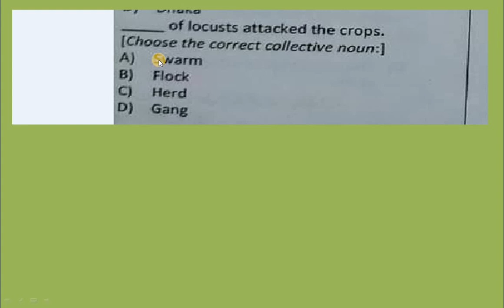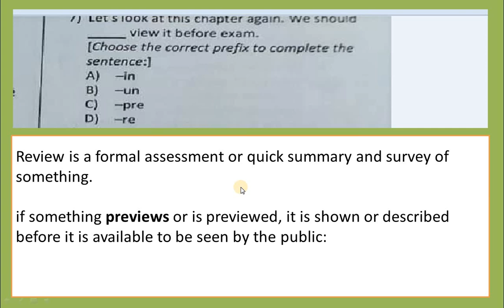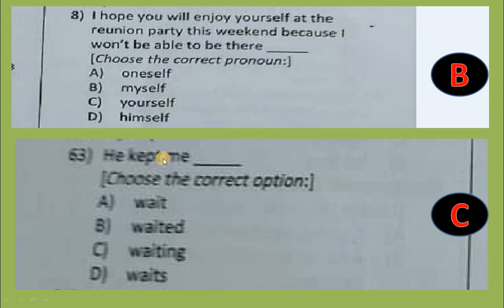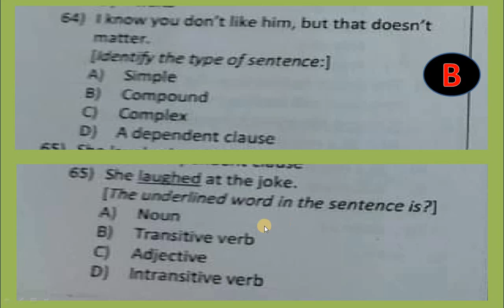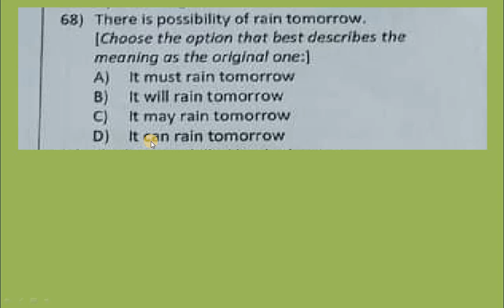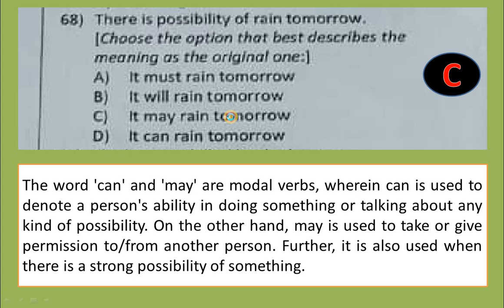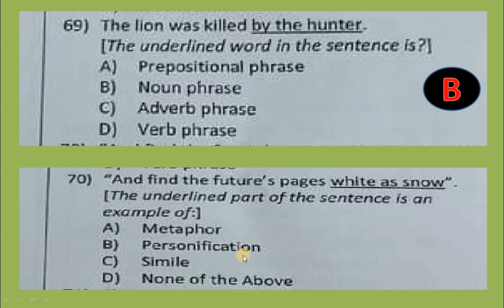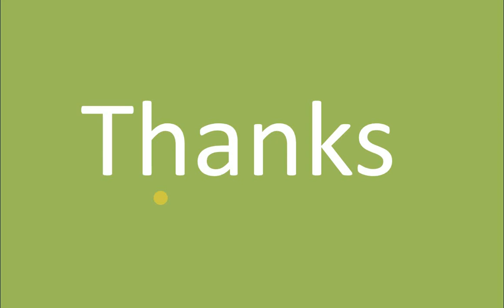English Grammar MCQs from ETEA Past Papers|| ETEA SST General Test 2022 English MCQs Solved PDF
ETEA SST General Today Paper 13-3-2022 English MCQs|| ETEA Past Paper for SST CT PST School Leaders and Headmaster Headmistress|| Useful for ETEA PST School Leaders and Headmaster Headmistress MCQs Preparation|| Also good for NTS PSC CSS FPSC AJKPSC English Grammar MCQs Preparation|| English Grammar MCQs for ETEA NTS PSC AJK PSC PST CT Assistant Line Man ALM||| Unique Items||